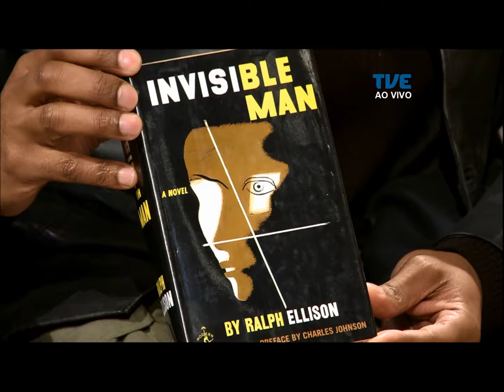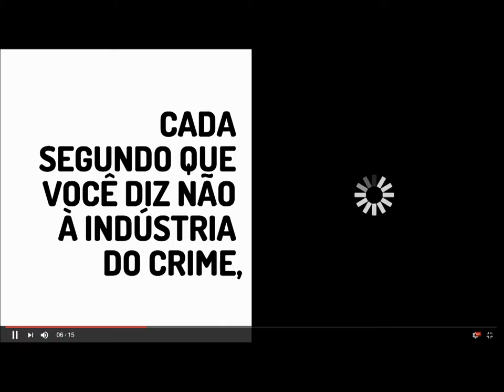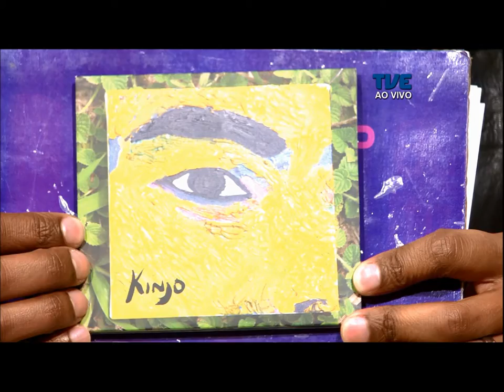Estação Cultura | TVE - 06/09/2019